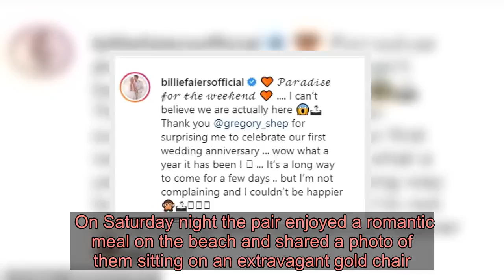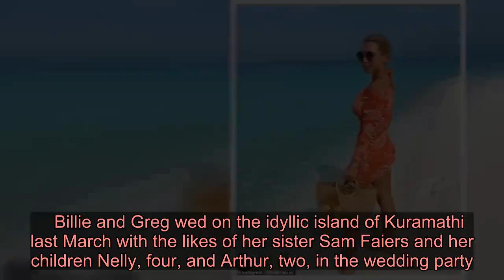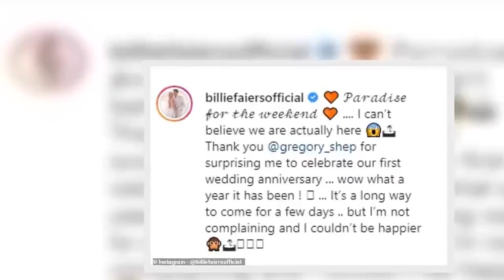Inside Billie Faiers and husband Greg Shepherd's whirlwind weekend trip to the Maldives as they cele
Billie Faiers, 30, was whisked off to the Maldives on Friday for a weekend trip to celebrate her one year wedding anniversary with husband Greg Shepherd, 33. Despite only being on the idyllic island for 48 hours the duo have filled their Instagram feeds with photos of their sun soaked trip.  The Mummy Diaries star slipped her svelte frame into a busty black bikini and enjoyed a boat trip with her husband on Sunday.   She paired the bikini with white crochet trousers and wore her blonde locks in a simple up do, whilst she  accessorised with large black sunglasses.  The former TOWIE star made sure to take a mirror selfie of the ensemble before heading out for the day. Greg shared a cheeky video of the mum-of-two enjoying time in their crystal blue pool while 'exercising.'  Update your beachwear like Billie in By Nicole Fashion £190 By Nicole Fashion 'Mallorca' skirt Shop Billie's co-ord! Of course, we can always rely on the ex-TOWIE star to bring the glamour wherever she goes, so we knew to expect some great outfit pics.  This beach set is one of our favourite looks from the star’s holiday. It’s from By Nicole Fashion and features a cropped top and slit skirt, all in a bohemian shell print.  We love the beach babe vibes that Billie’s set radiates. It’s a must-have if you’re planning on hitting the beach this year.  Click right to shop the look now. Pair yours with the matching top or simply your bikini.  Has Billie inspired you to update your beachwear? Make sure to also check out the carousel below for even more floaty beach skirts! * PRICES MAY NOT BE AS ADVERTISED ...NOW GET ONE LIKE IT Previous Next £35 V By Very beach skirt at Littlewoods Buy now £66.31 FARM Rio beach skirt at Shopbop Buy now £60 Beach Riot sarong at Revolve Buy now £28 River Island beach skirt Buy now The reality star changed into a red bikini and white hat for her afternoon dip. On Saturday night the pair enjoyed a romantic meal on the beach and shared a photo of them sitting on an extravagant gold chair. Billie looked sensational in a coral and orange two piece that flashed her taut abs.  She captioned a photo of them sitting side by side: 'Catch a star ... if you can ... wish for something special ( Incase you didn’t know already we are Elton fans) having a wonderful time with you my sweets'Greg shared another snap from the evening that showed them cuddle up beside the hotel pool. He looked dapper in a pale blue linen shirt and shorts and captioned the pic: 'Can’t believe it’s nearly 1 year we have been married, love you lots my Maldivian beauty queen. ' On Sunday evening Billie slipped into a red and white shirt dress from her own boutique.She shared a picture to her Story of the outfit before filming her final sunset of the short mini-break. The couple were reminiscing over their wedding which took place this time last yea